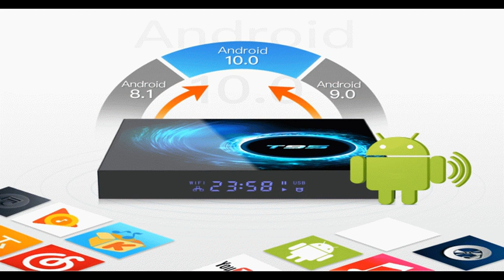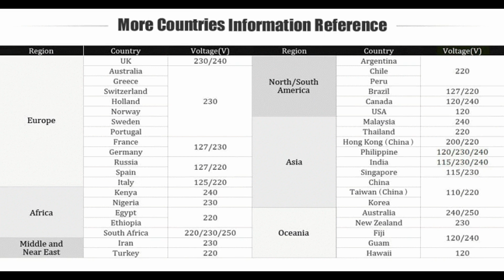T95 Android 10.0 Smart TV Box + Best offer buy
T95 Android 10.0 Allwinner H616 Smart TV Box - Black 4+32（EU Plug）
Mali G31, 2.4GHz, 100Mbps, H.264, H.265, Netflix, Youtube, Google Play, Support 6K
Main Features:
●OS: Android 10.0, Great Compatibility
Adapting the Android 10.0 operation system, T95 is compatible with more software, games and applications, improving users' experience
●4GB RAM + 32GB / 64GB ROM
4GB RAM + 32GB / 64GB ROM provides plentiful room to quickly run the device. Supports TF card reading up to 32GB, it also greatly improves the reliability of your TV box
●HEVC H.265 and VP9
H.265 and VP9 hardware decoding can save 50 percent bandwidth resources, let you watch the 4K movie smoothly, every detail of the screen is lucidity
●UHD 8K x 4K Resolution
Supports 8K x 4K UHD video hardware decoding, which provides you high definition viewing and fluent video playing, making it as the highest resolution signal available for home movies